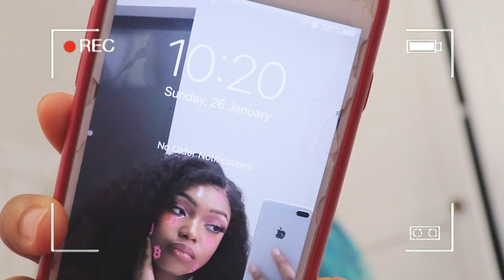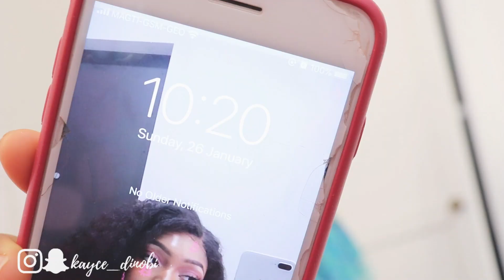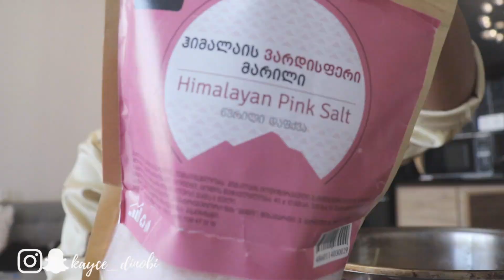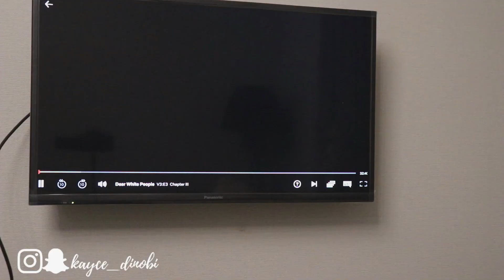FOLLOW ME AROUND FOR A DAY| WHAT I DO IN TBILISI GEORGIA